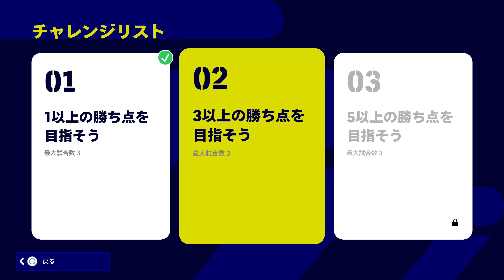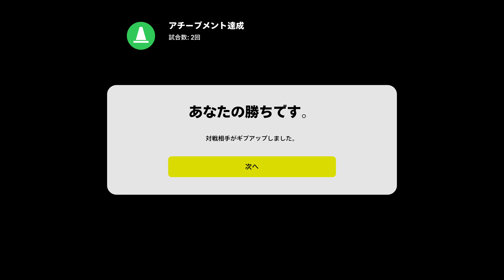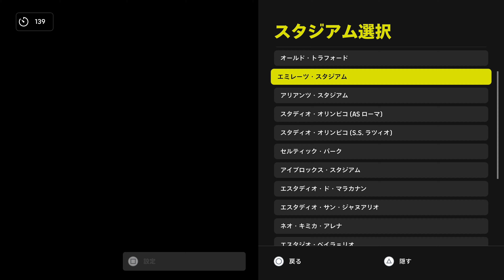eFOOTBALL 2022 07 30 長崎怪速シーサイドライナー #103 この日のオンライン対戦では1試合目に0 0で相手がギブアップし3試合目も相手がギブアップ2試合目はデジャブな展開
0:00 MATCH1 SETUP
2:36 MATCH1 ONLINE MATCH The other party giveup.
7:22 TEAM BUILDING
8:41 MATCH2 SETUP
10:45 MATCH2 eFootball LEAGUE Division5
30:03 MATCH3 SETUP
32:40 MATCH3 eFootball LEAGUE Division5 The other party give up.
47:30 TEAM BUILDING
48:16 MATCH4 SETUP
49:33 MATCH4 VS eFootball AI
1:14:01 TEAM BUILDING
1:14:40 ENDING

この日のオンライン対戦では1試合目に0-0の状態で相手がギブアップするという暴挙に出た。今まで相手に何度もギブアップされてきたが自分のチームがリードしているときしかなかったのでとんでもないことになった。3試合目は3-0になったところで相手がギブアップした。2試合目は「エジガルジュニオ選手が見事にハットトリック達成です!!しかし、引き分けました。」という数日前のデジャブな試合となった。